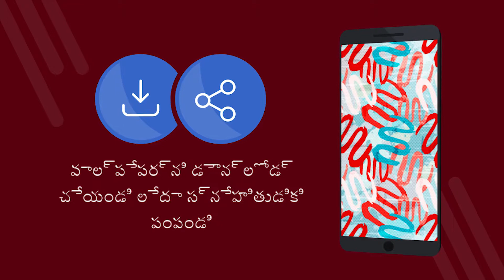Abstraction wallpapers 4k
Abstraction wallpapers 4k - 4K వాల్పేపర్లతో ఉచిత అప్లికేషన్. ఉచితంగా డౌన్లోడ్ చేయండి. మీ ఫోన్లో వాల్పేపర్ను ఎలా సెట్ చేయాలి. Android లో వాల్పేపర్ని మార్చడానికి ఒక అనువర్తనం. ఉచిత అప్లికేషన్ డౌన్లోడ్. [7te]